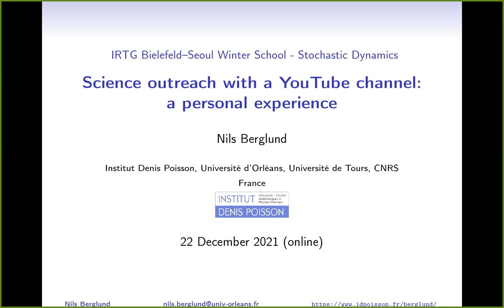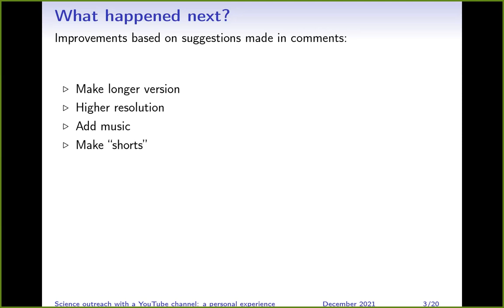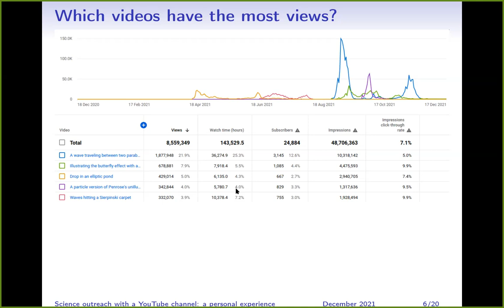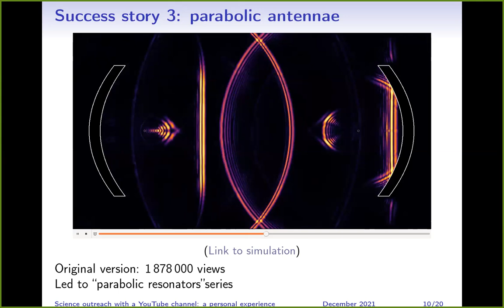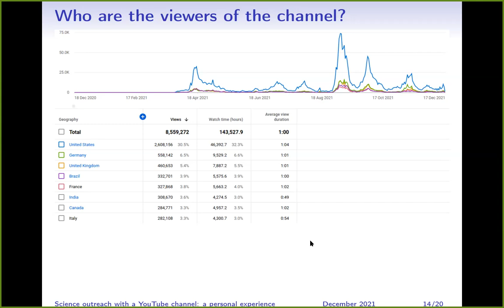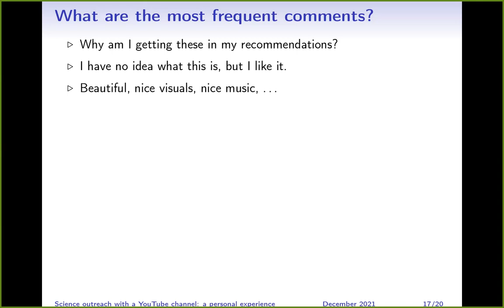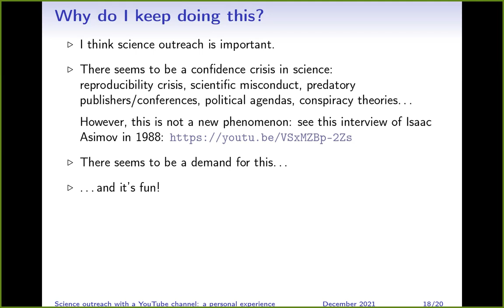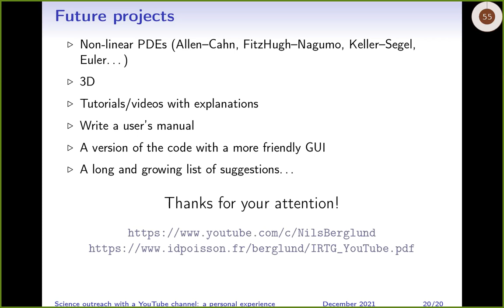Science outreach with a YouTube Channel: A personal experience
This is the closing talk given at the 2021 Winter School on Stochastic Dynamics of the International Research Training Group (IRTG) Bielefeld-Seoul
It describes some aspects of my experience with this channel during the last 9 months.

Pause 0:00
How it began 0:30
Description of the channel 11:02
The top ten videos 14:35
Success stories 17:26
How the videos are made 29:57
Some statistics 33:33
Frequent comments 39:17
Why I am doing this 45:45
Recommendations 51:28
Future projects 57:20